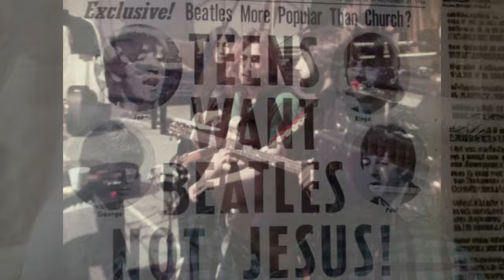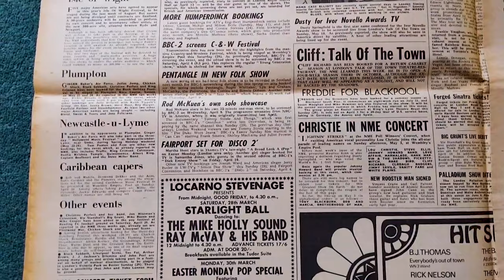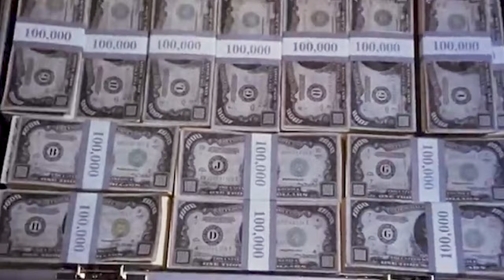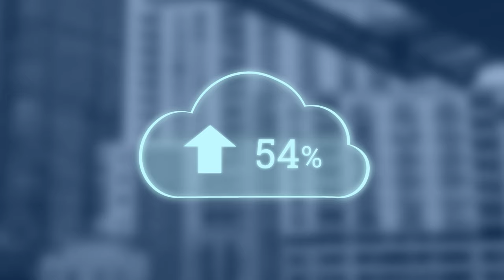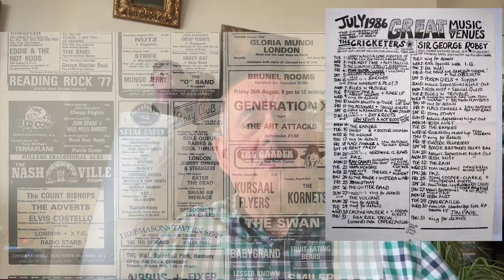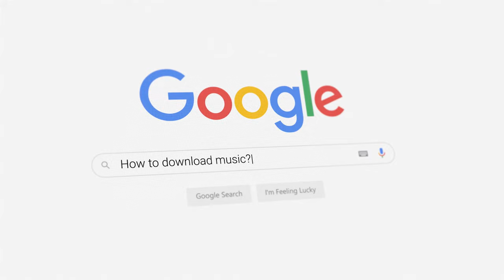Why Aren't There Big Rock Bands Anymore?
Do you know why we don't have any new Big Rock bands? Let me tell you…

Join me as I explore the evolution of Rock music, the rise and fall of legendary bands, and the changing landscape of the music industry.
From the iconic sounds of the 1960s,  '70s, '80s, and '90s to the current state of Rock, I analyze what factors have contributed to the decline of big Rock bands such as The Beatles, Rolling Stones, The Who, Led Zeppelin, Queen, The Clash, Smiths and Oasis, and discuss the emergence of new genres and artists.

0:00- Introduction
1:16- Back to Basics: The Big Rock bands of the 1960s-90s
1:45- Things are Different Now
3:19- The Music Industry has Changed
3:51- The Digital Age is Here!
4:21- The Shifting Face of Rock Music
5:21- The Live Music Backdrop is Different